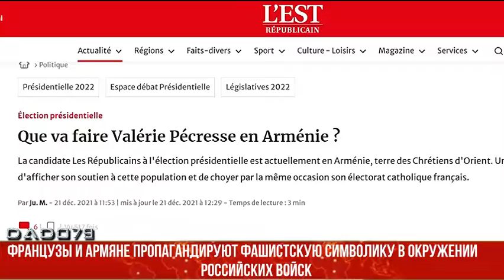Французы и армяне пропагандируют фашистскую символику в окружении российских войск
Вся информация взята из сайта: haqqin.az